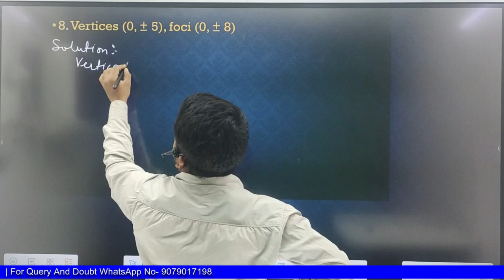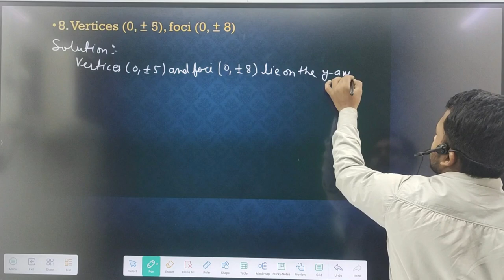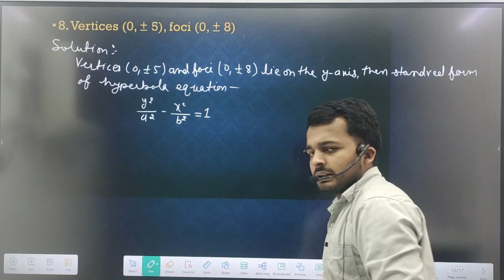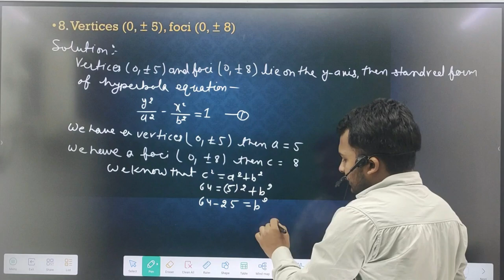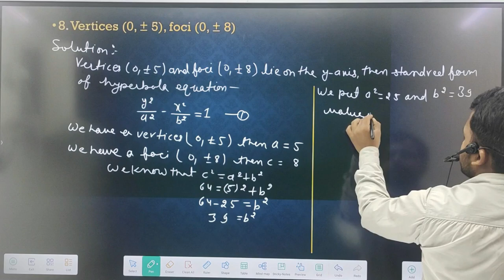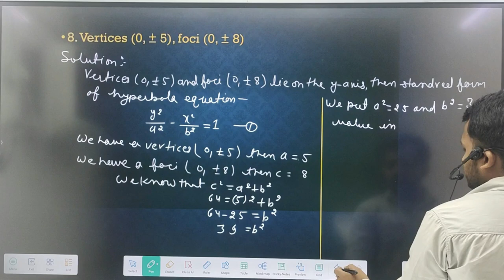Conic Section Important Questions